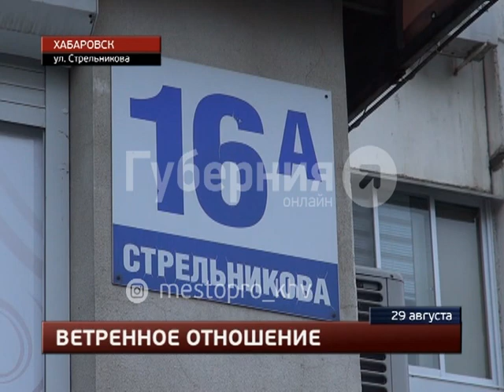Из-за сильного ветра на хабаровчанку с ребенком упал металлический навес. MestoproTV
В Северной части Хабаровска в результате падения металлического навеса оказалась травмирована горожанка, катившая перед собой коляску с малолетним ребенком, сообщает портал «Губерния». ЧП произошло на улице Стрельникова. Шквалистым ветром подхватило и опрокинуло кровельную конструкцию овощного лотка.  Все последние происшествия вы можете найти в разделе "Место происшествия" на портале "Губерния"